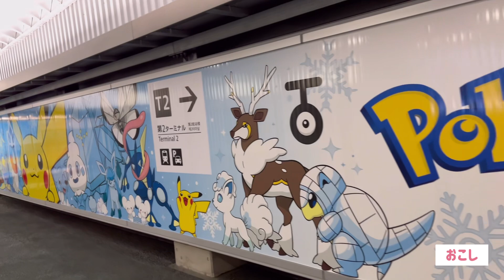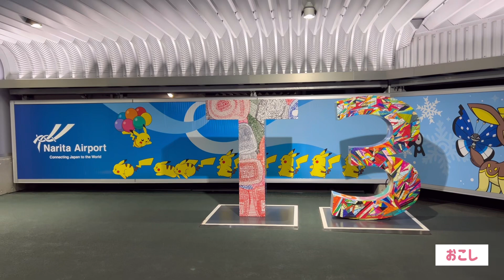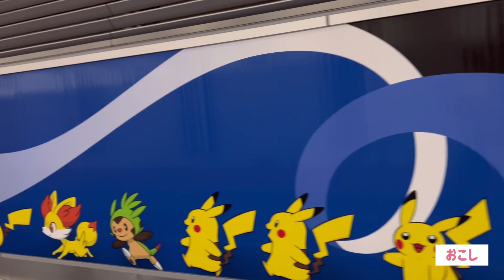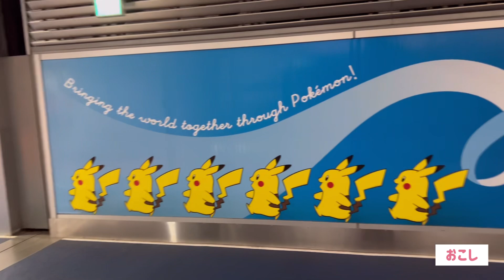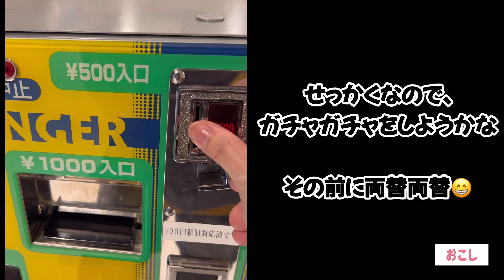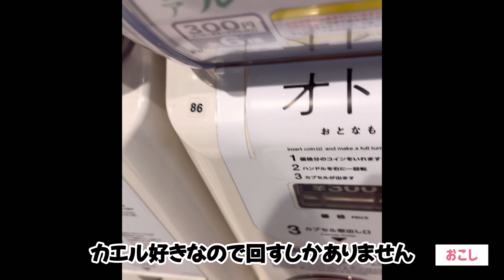成田空港連絡通路 歩いてきた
成田空港の連絡通路にポケモンが描かれていたので撮ってみました

後で調べた所、そらとぶピカチュウプロジェクトというものらしいです。
2023年4月〜2025年4月（予定）の期間にはなりますが、成田空港第1から第3ターミナルのロビーや連絡通路に、ポケモンたちが描かれているそうです

こんなに可愛い仕様になってたら行きたくなりますよねぇ